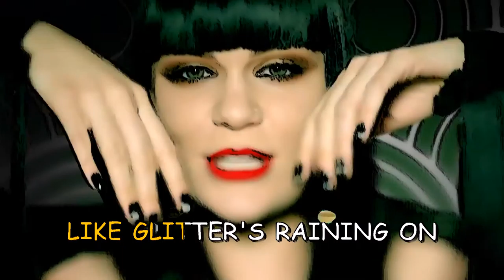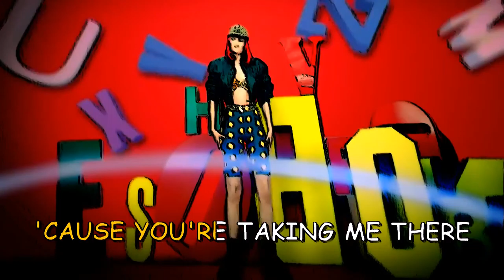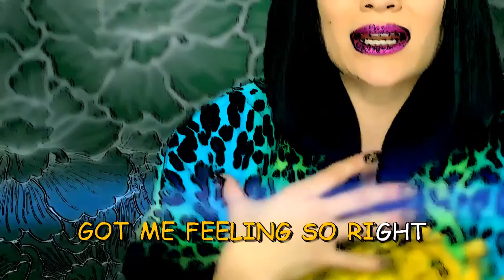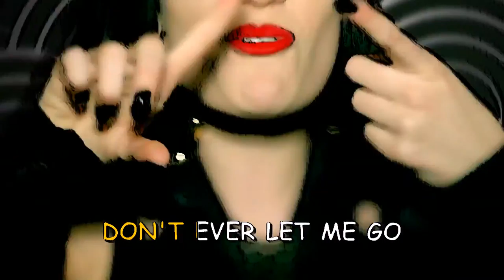Jessie J - Domino - Lyrics (Official Cartoon)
Lyrics to Jessie J - Domino with cartoon filter applied to the official video